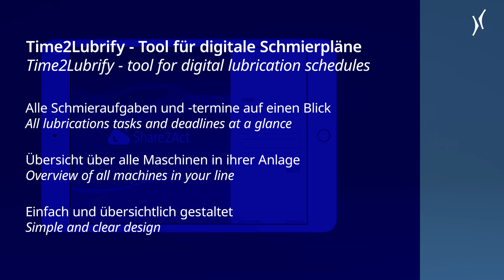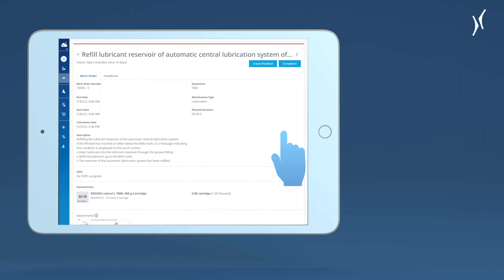The future of lubrication with Krones and KIC Krones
In cooperation with Krones, KIC Krones has developed a modernized concept to make lubricating your machines easier for you.
Say goodbye to conventional methods and step into the future with us. New tools are waiting for you to discover: the Time2Lubrify lubrication schedule app, our unique ID number system and centralized lubrication systems for more time savings and sustainability.
The future of lubrication is here – Join it!

KIC Krones hat in enger Zusammenarbeit mit Krones ein modernisiertes Konzept entwickelt, um euch das Schmieren eurer Maschinen zu erleichtern.
Verabschiedet euch von herkömmlichen Methoden und tretet mit uns in die Zukunft ein. Es erwarten euch die Schmierplan-App Time2Lubrify, unser einzigartiges ID-Nummern-System und Zentralschmieranlagen für mehr Zeitersparnis und Nachhaltigkeit.
Die Zukunft des Schmierens ist hier - seid dabei!